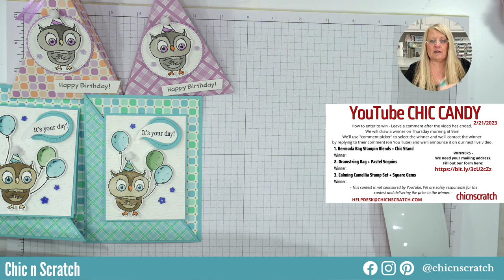Adorable Owls Class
Host Code: 9BDDC43Q